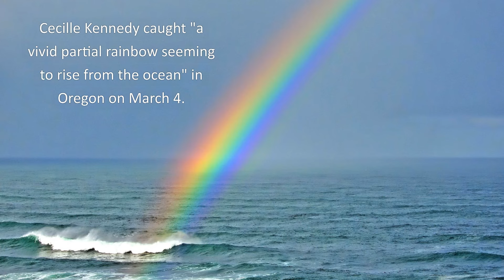Fav Photos: March 4 to 10, 2024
EarthSky has a wonderful community of talented photographers who share their superb images with everyone on our EarthSky Community Photo page. Enjoy some of our editor’s picks from the images we received last week - March 4 to 10, 2024.